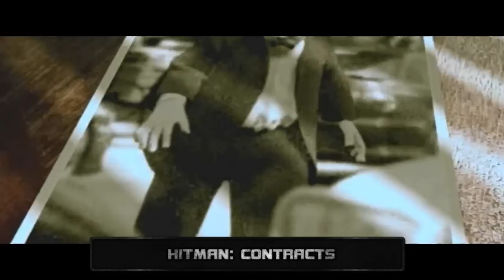ТОП7 СТРАШНЫХ ПАСХАЛОК ИЗ ИГР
В данном ролике я расскажу вам про 7 жутких и страшных игровых секретов и пасхалок.

Магазин с качественной одеждой для фанатов компьютерных игр, сериалов, музыкальных групп и многих других ●